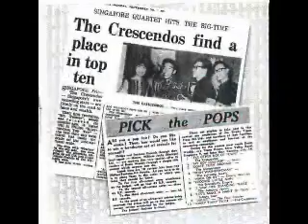The Crescendos (Singapore) - Waktu Fajar [Slide Show]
The CRESCENDOS were the first pop group from Singapore ever to be signed by a major international record company, Philips, in 1963.  John Chee, Raymond Ho and Leslie Chia (and later, Israel Lim) and...

Featuring SUSAN LIM, who became the first locally born pop superstar of Singapore.

Susan Lim and The Crescendos opened the door for the Golden Era of Singapore Pop Music, the 1960's.

"Waktu Fajar" (1964) - one of their most beloved hits.

Rest in peace, Susan.  You will always be alive in our hearts.

(Record sleeves courtesy of Vernon Cheong.)

 (Comments from my archives, 2003):

The first time I heard the name of Susan Lim, there was an instant connection - for that was also the name of my cousin. Sometimes the heavens provide plenty of opportunities for young, mischievous brats to bug the heck out of their older siblings or cousins.

"1, 2..., 1, 2, 3 !! You ought to see my baby twist... He goes around like this..."

I remember the first time I saw The Crescendos on television. 1963. They were singing "Mr. Twister" and "Frankie," from their first SP. It was only black and white TV in those days, yet Susan Lim (with her stylish 60s hairdo), John Chee, Leslie Chia and Raymond Ho looked really hot doing their choreography. It was the beginning of the worship of Susan Lim.

"The Boy Next Door has really got me dreamin'... (Dum dee dum dee, The Boy Next Door...)"

I remember when "The Boy Next Door" ruled the airwaves. Could not wait to hear it on Rediffusion every afternoon after school. The flipside, "Besame Mucho," featured Susan Lim's high register but "The Boy Next Door" was truly the song that made The Crescendos a household name in Singapore.

"In the Good Old Summertime..., In the Good Old Summertime..."

And then came that killer EP in 1964. "In the Good Old Summertime," "Just A Closer Walk With Thee," "Bengawan Solo," and my favourite Crescendos recording of all time, the soft and yet gripping "Waktu Fajar."

Another EP followed which, to me, was not as good or as memorable. It was not until recently that I found out the four songs were "Rinky Tinky Twist," "The Other Side Of The Town," "Hey, Big Boy" and "My Bonnie Lies Over The Ocean."

"I don't want a lonely mansion... With a tear in every room..."

In 1965 I finally discovered I could buy my very own records, so one of the first EP's I bought was The Crescendos' latest release at that time. "Everybody Loves A Lover," " Long Tall Sally," "He's The Boy" and the song that made me buy this record, "Silver Threads And Golden Needles."

After 1964 the airwaves became inundated with hits from England and from America and from the other local acts like The Quests, The Trailers, and Naomi & The Boys and others. Somehow Susan Lim and The Crescendos got smothered in the second half of The Golden Era of Singapore 60s Pop Music, I thought. There was so much originality and creativity in pop music that no one had much time for singers or groups who did not write and sing their own original songs.

In 1968 I left Singapore for the United States. Didn't hear any Singapore 60s pop music again until 2003 (35 years later!), but I remembered many of the hits because they were always playing in my head. The Crescendos helped me to remember my childhood days in Singapore.

In 1970 I heard that Susan Lim was presumed drowned off the eastern coast of the Malaysian peninsula. What an immense tragedy!! Singapore had lost her very first pop superstar, her first pop queen.

35 years after that heartbreaking loss we all still remember Susan Lim with affection. For me there is always that one unforgettable song that I can listen to over and over again.

"Nasib nya seorang gadis... Yang tinggal dalam desa..."

Rest in peace, Susan. We still love you.